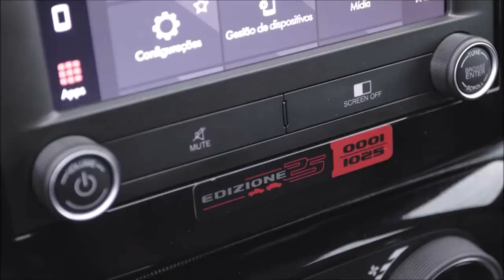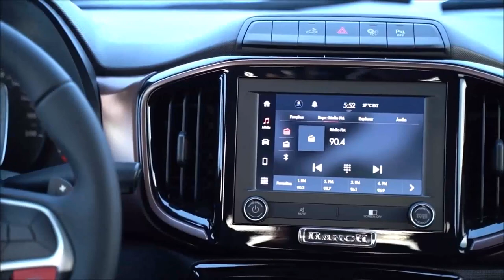Nova Fiat Strada 2024 Turbo